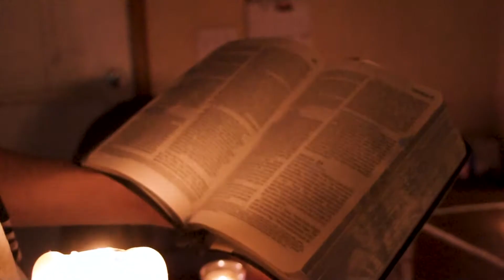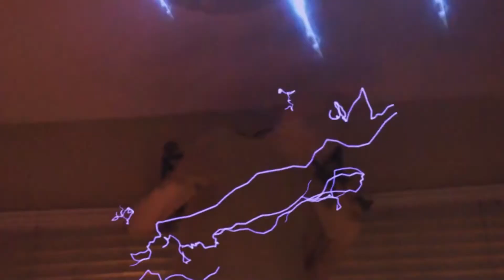Karl & Leo: Attack of the Spooks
Suge Knight killed Eazy-E